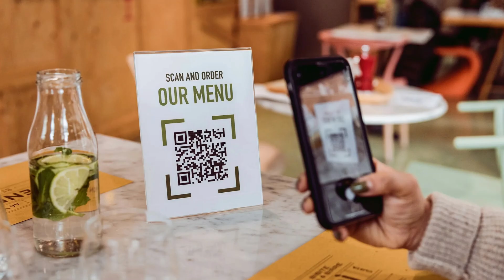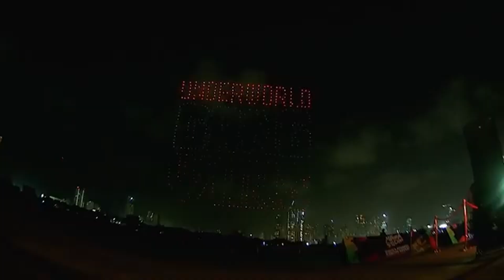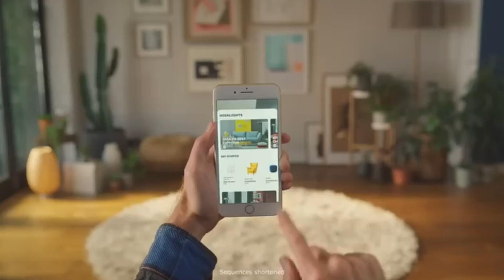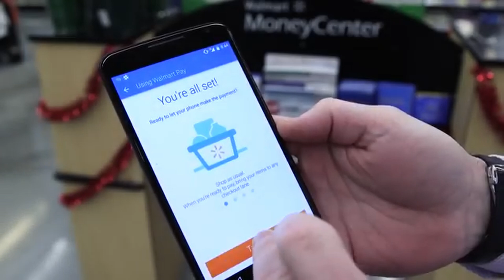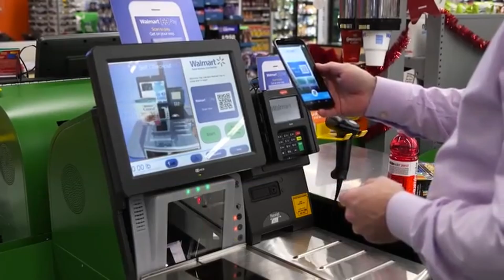QR Codes Can Actually Time Travel (Not Clickbait) 🤯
Here are some of the most innovative ways QR codes have been used that will blow your mind.

⚡🕒 TIMESTAMPS 🕒⚡
00:00 - Introduction
00:41 - Brief History of QR Codes
01:38 - Innovative QR code uses
01:51 - QR Codes for Drone Shows
02:22 - QR Codes in Arts
02:52 - QR Codes in Time Travel
03:31 - QR Codes for Tour Guide
04:03 - Using QR Codes to Identify Fake Products
04:29 - QR Codes in Payments
05:03 - Future possibilities
05:49 - Conclusion

::::::::::  E Q U I P M E N T   I   USE  ::::::::::
Sony FX6
Sony A7S III
Sony A74
MixPre 6 II